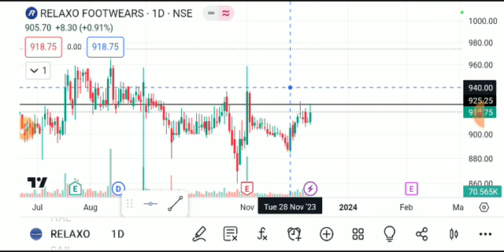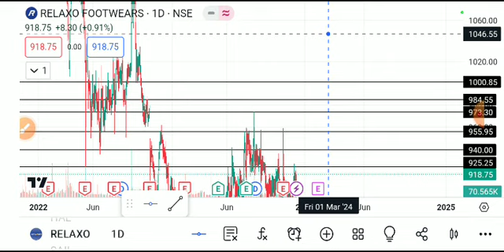relaxo footwear share latest news, relaxo footwear share analysis, relaxo footwear share target